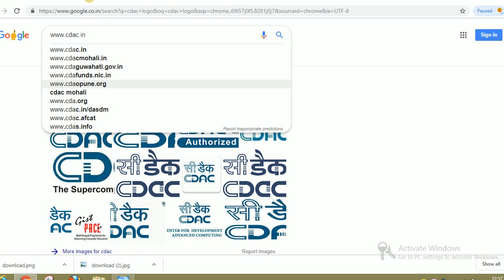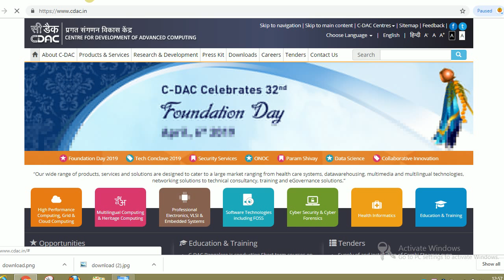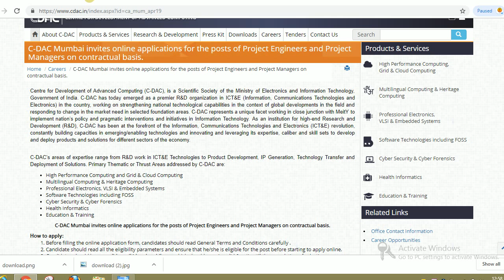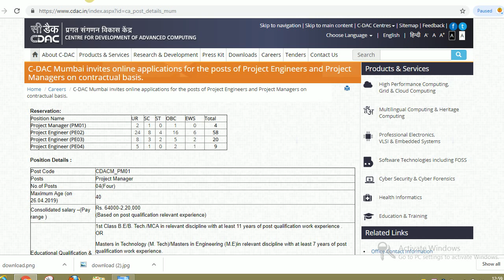C-DAC Mumbai invites online applications for the posts of Project Engineers on contractual basis.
Hello friends

C-DAC Mumbai invites online applications for the posts of Project Engineers and Project Managers on contractual basis.

Centre for Development of Advanced Computing (C-DAC), is a Scientific Society of the Ministry of Electronics and Information Technology, Government of India. C-DAC has today emerged as a premier R&D organization in ICT&E (Information, Communications Technologies and Electronics) in the country, working on strengthening national technological capabilities in the context of global developments in the field and responding to change in the market need in selected foundation areas. C-DAC represents a unique facet working in close junction with MeitY to implement nation’s policy and pragmatic interventions and initiatives in Information Technology. As an institution for high-end Research and Development (R&D), C-DAC has been at the forefront of the Information, Communications Technologies and Electronics (ICT&E) revolution, constantly building capacities in emerging/enabling technologies and innovating and leveraging its expertise, caliber and skill sets to develop and deploy products and solutions for different sectors of the economy.